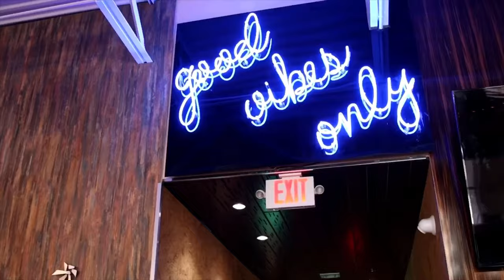Miami Hurricanes football - DB Travarous Bain 2002 - CANEVILLE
Travarous has story after story when it comes to the era of the Miami Hurricanes. He was part of arguably one of the greatest rosters ever developed in college football. Even more important he is staple in the community and a leader of young men. Travarous left the University of Miami to play at Hampton after he was picked up by the NFL. He played in the NFL for three or four years ran into some difficulties and and never pursued it again.

If you want to get involved in the stock market we can help, a few subscribers have made alot of money, whos next?

If you need help getting recruited, we have created the ultimate.

MASTERCLASS: How To WIN ON SOCIAL MEDIA AND RECRUITING Without Being A Five-Star Athlete🎥🎥🎥⬇️⬇️